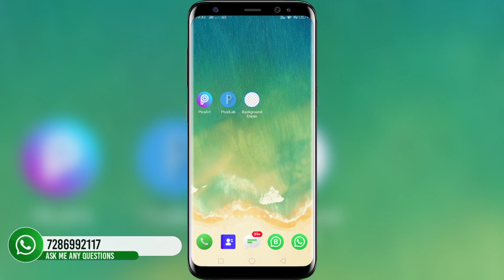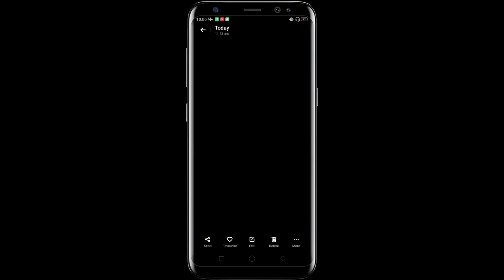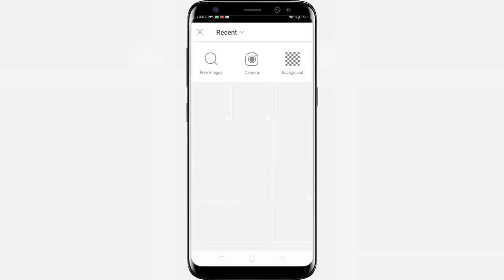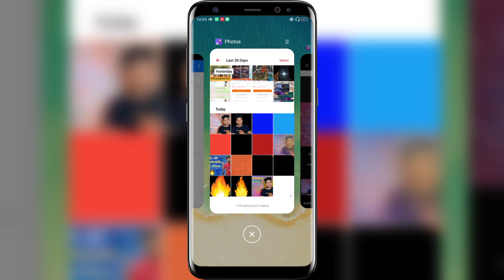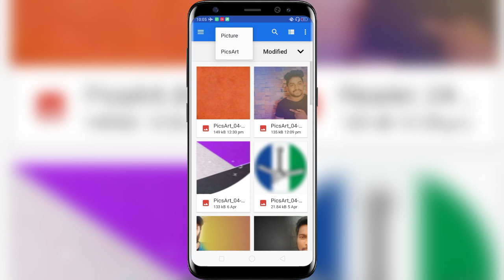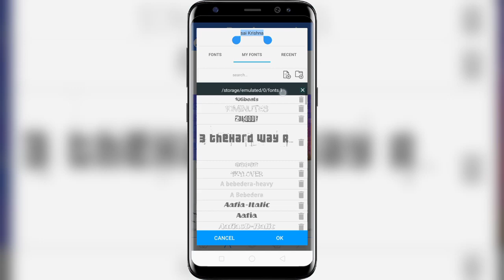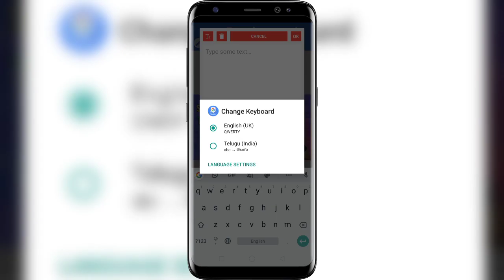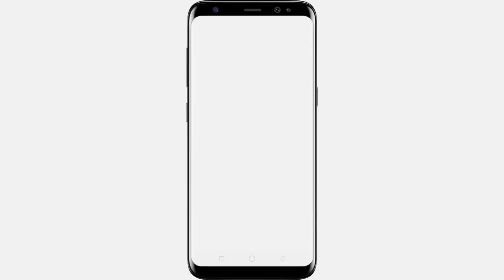How to make thumbnails look like YouTuber sai Krishna's | in Telugu By Telugu Techpad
How to make thumbnails look like YouTuber sai Krishna's  in Telugu

🔸Thumbnail source : sai Krishna

⏩My videos